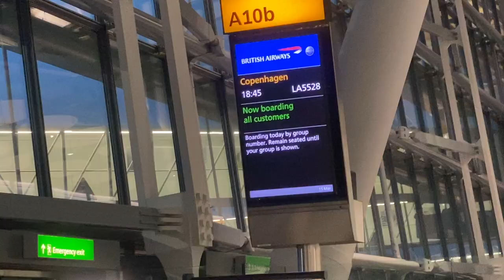Didi Naji, Ravion & the family shooting 2 videos (VLOG)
Naji Productions is back.
We are now working on 2 songs x 2 videos.
Thanks to everyone that participated.

Follow Didi Naji on ig

Follow Mohamed Naji on ig